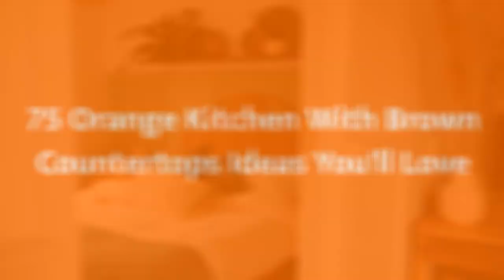75 Orange Kitchen With Brown Countertops Design Ideas You'll Love ⭐️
0:00:00 - Intro
0:00:12 - Orange Kitchen With Brown Countertops Design Ideas You'll Love: Inspirations 1 to 25
0:02:45 - Orange Kitchen With Brown Countertops Design Ideas You'll Love: Inspirations 26 to 50
0:05:29 - Orange Kitchen With Brown Countertops Design Ideas You'll Love: Inspirations 51 to 75